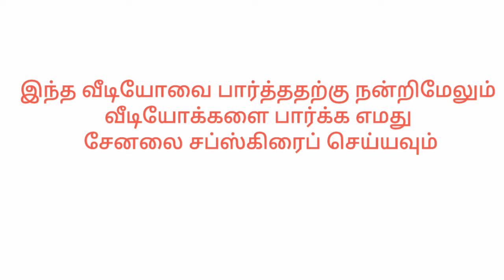My Daddy make 400 Pice Special Gee mysore Pak|How to Make Mysore Pak /கீ மைசூர்பக் செய்வது எப்படி?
நீங்கள் பார்த்து கொண்டு இருப்பது
                       தமிழ் சமயல் கலை
Tamil cooking art

              Click bell button  get update